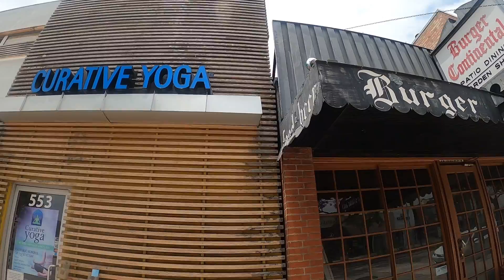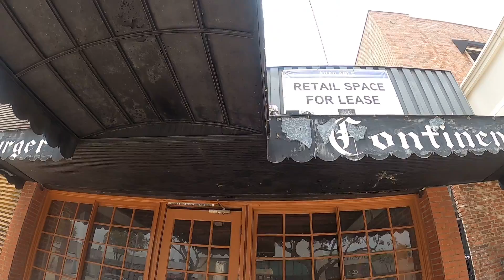Thrilling Cities HD: Pasadena South Lake Ave Shops